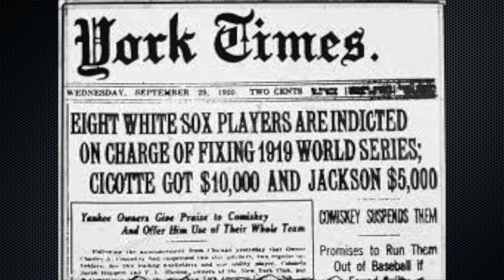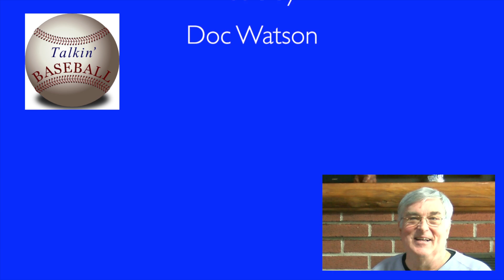Talkin' Baseball - Episode4